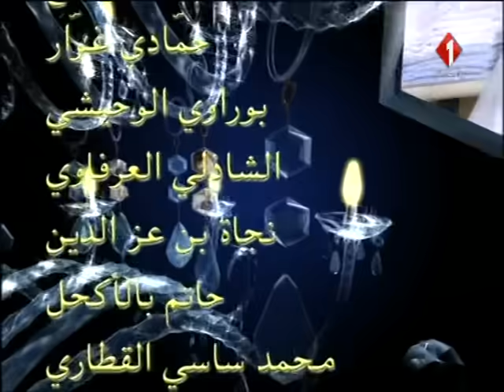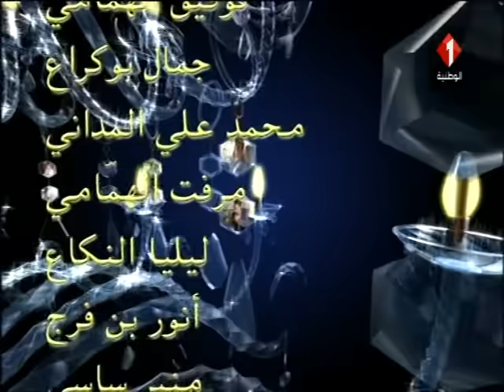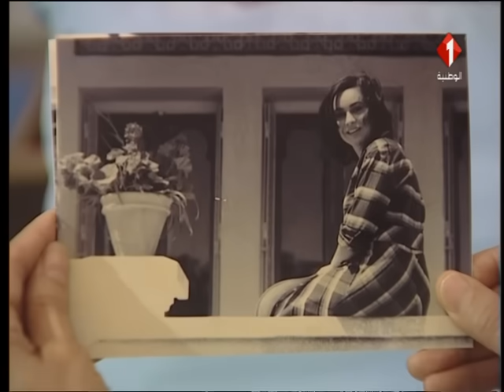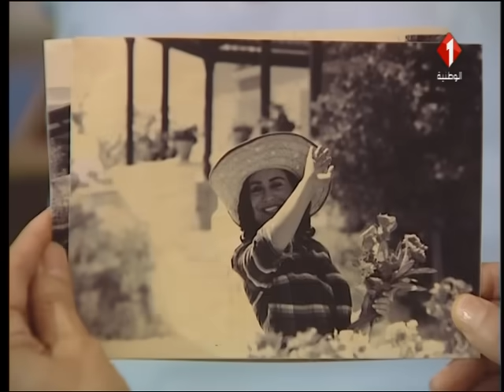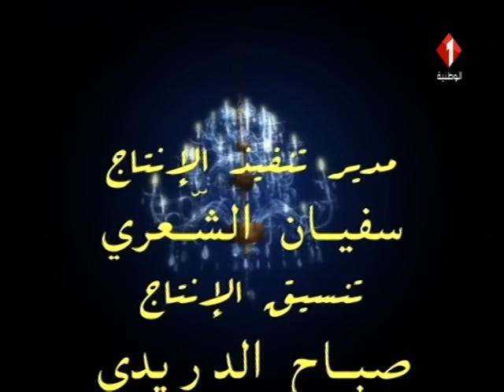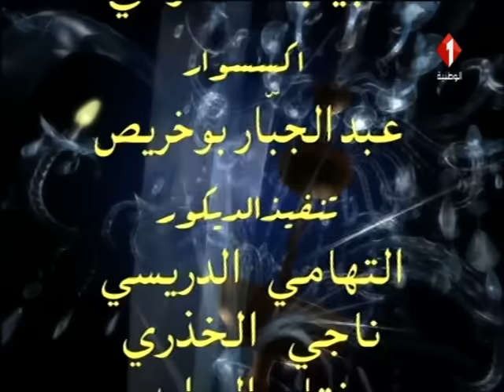مسلسل منامة عروسية | الحلقة الحادية عشر